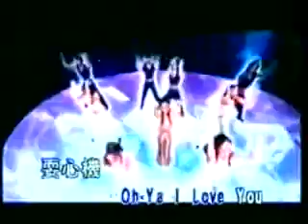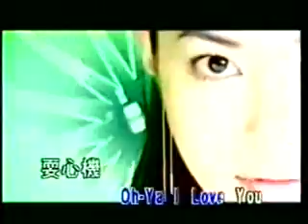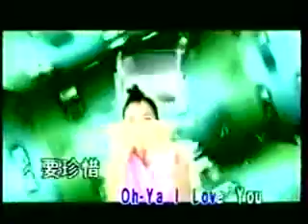徐怀钰_Ti Amo